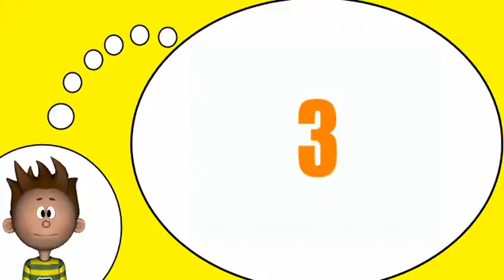Ich spreche Französisch = Tongue Twisters # 4